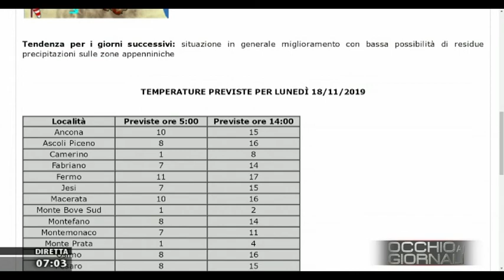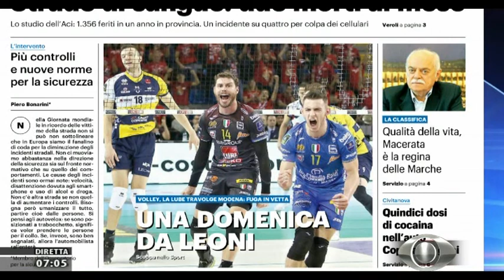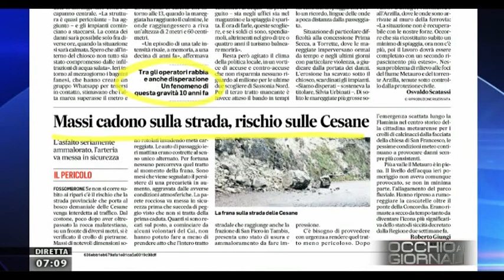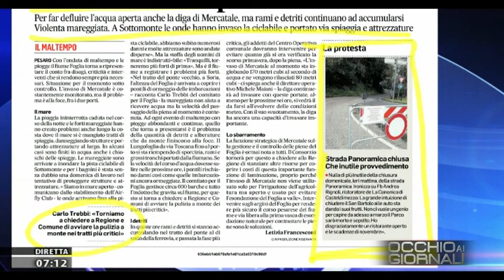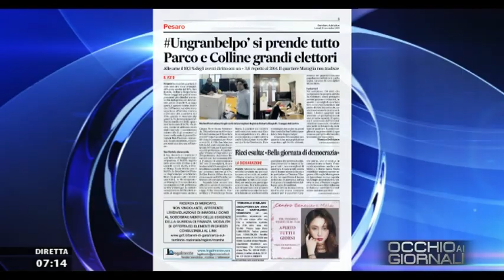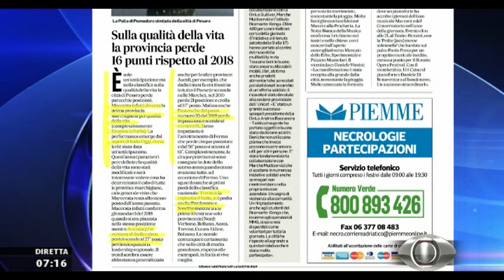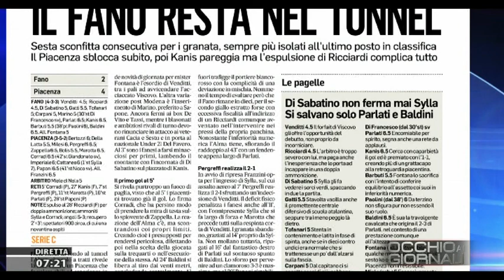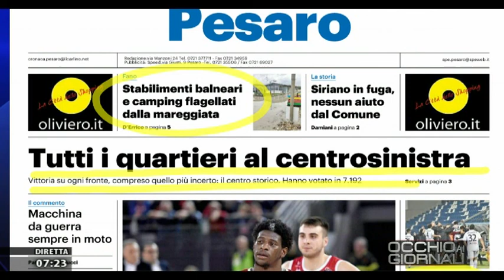Occhio ai Giornali 18 novembre 2019